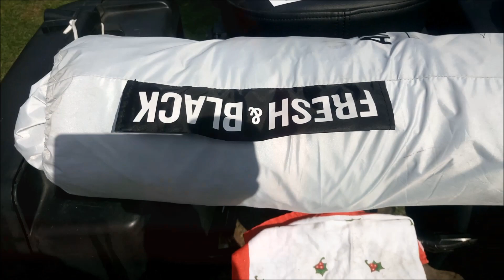Wsparcie Fast Bike / Pompa olejowo wodna / PRZYGOTOWANIA BMW K1100 LT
Cześć YouTubowcy :D
Miałem już nic nie rozbierać i nie grzebać przy BMW K1100 LT, postanowiłem jednak usunąć pocenie się silnika w okolicach pompy olejowo wodnej. Simering okazał się być w bardzo kiepskim stanie. Wymieniłem go, mam nadzieję, że usterka usunięta.
Nawet delikatny wyciek na długiej trasie może spowodować spory ubytek płynu u celu.
Powieccie mi posiadacze BMW K1100 LT czy pompa paliwowa u Was też tak syczy ? Podobno to typowe dla tego modelu, ale chcę mieć pewność :)